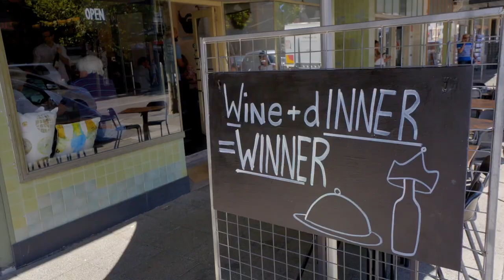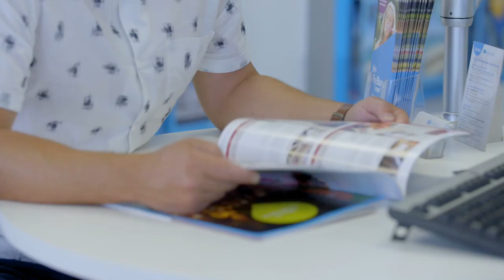Cooking with Olivado in Western Australia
Award-winning NZ Chef Brett McGregor takes us on a culinary tour around the world introducing Olivado to kitchens along the way. Fourth stop - Western Australia, where good local food is at top of the menu. Brett learns about foraging for native edible plants, black truffles (which he cooks up into a delicious omlette using Olivado avocado and lime oil. He also cooks an incredible BBQ marron (giant crayfish), his favourite dish of his travels so far. All of these recipes can be recreated at home...why not give it a go and bring the flavours of Australia to your home!